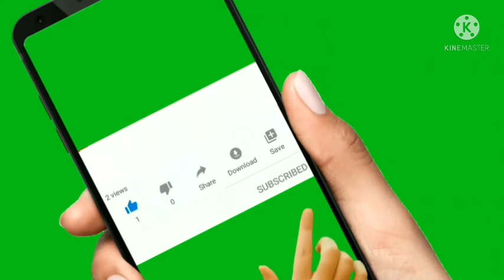Episode -1 On Jammu And Kashmir's Simplicity And Nature Beauty ! Aise hi nahi hai Heaven On Earth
The Video Is Simply A Beautiful Capturing Of Glorious Scenic Views Of Mountains And High Terrain . The Simplicity Of Jammu And Kashmir , Surrounding With Mesmerizing Beauty Of Nature Is Eyecatching And I Personally Love The Hill Stations Across UT.
Sound Of Chirping Birds , River Flow , Mountains , Hills , Forest Greenary , Local Culture , Peoples Of Rural Areas , This Is An Unique Experience to be here and have this around u.